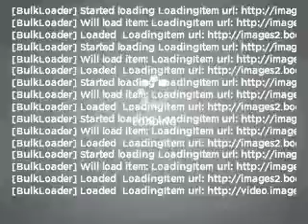2006 Toyota Corolla - Toronto Ontario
Year: 2006
Make: Toyota
Model: Corolla
Trim: CE PACKAGE
Engine: 1.8 liter VVT-i
Transmission:
Color: BLACK
Mileage: 90434
Address:
677 Queen Street East
Toronto, Ontario M4M 1G6